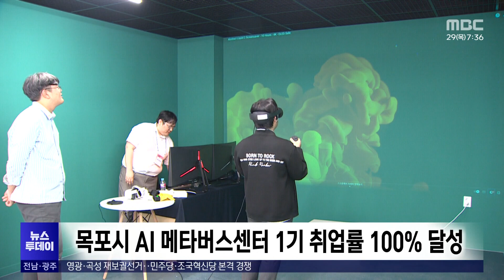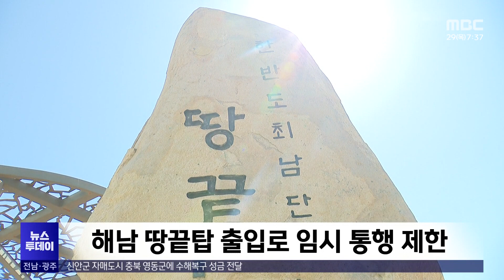대기업 전원 취업, 목포 AI 메타버스센터 외(24/08/29)[목포MBC 뉴스투데이]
◀ 앵 커 ▶

신안군 비금도 주민들은
지난 7월 폭우로 피해를 입은
자매도시 충북 영동군에 성금 천4만 원과
탈수 천일염 2,000만 원어치를
전달하기로 했습니다.

성금과 물품은 신안군 비금도 이장단과
주민들이 모금을 통해 마련한 것으로,
오늘(29) 충북 영동군을 방문해
직접 전달할 예정입니다.

목포시가 중점 추진하고 있는
인공지능(AI) 육성사업으로 문을 연
AI메타버스센터 1기 수강생 12명이
전원 대기업에 취업하고,
2기 6명이 지역 기업에 취업했습니다.

옛 목포청호중학교 자리에 문을 연 센터에서는
매년 백 명의 지역인재와
지역주민과 학생, 재직자 등
2천5백명을 교육하고 있습니다.

장흥군이 다음달 9일부터 12일까지
지역 중학생 30여 명을 대상으로
해외 한국역사문화 탐방에 나섭니다.

한국역사문화탐방은
중국 상해 지역의 김구 선생과 윤봉길 의사의
발자취를 따라 항일 독립운동의 유적지를
탐방할 예정이며, 장흥군과 자매결연을 맺은
중국 해염현 소재 학교 참관수업과
현지 홈스테이도 이어집니다.

해남군이
땅끝 꿈길랜드 무장애 데크로드 조성과
산책로 정비공사를 위해
다음달 2일부터 11월 29일까지
땅끝탑 일부 구간 통행을 제한합니다.

공사 기간에는 전망대 쪽 데크를 이용해
땅끝탑과 스카이워크를 방문할 수 있고,

추석 연휴 기간인 9월 14일부터 18일까지는
임시 통행로도 개통될 예정입니다.